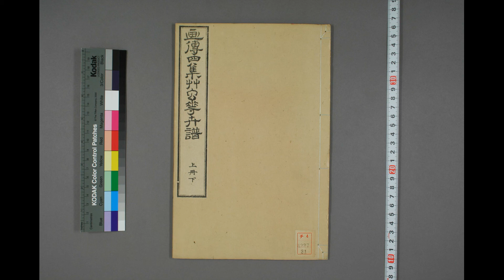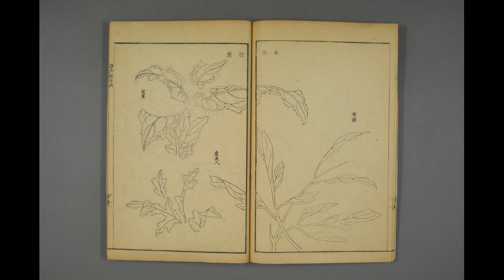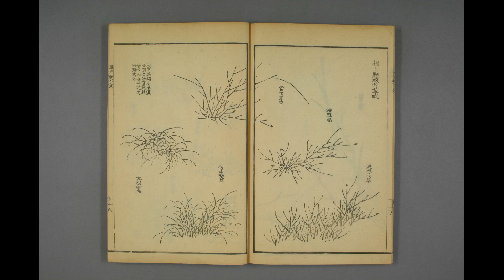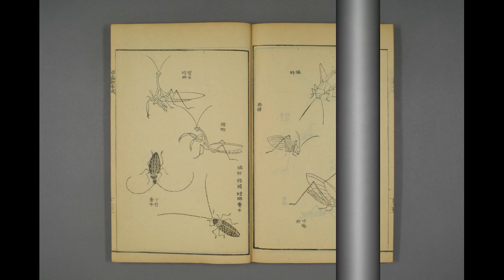芥子园画谱 康熙刻本全集23 21